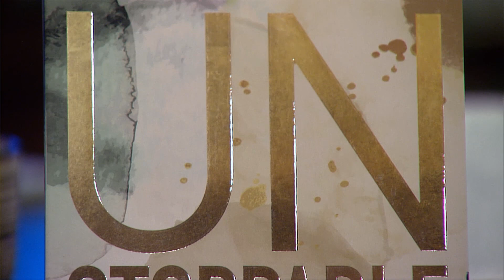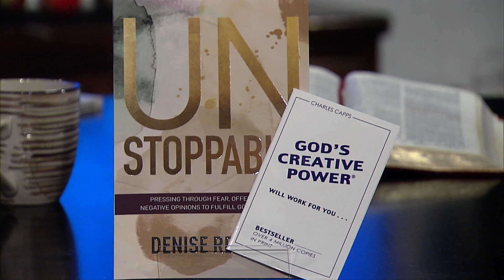Unstoppable-Part 1, Annette Capps & Denise Renner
In this episode of Concepts of Faith, special guest Denise Renner joins Annette Capps to discuss the hindrance of offense and the power of forgiveness that sets you free!

(Episode #207)